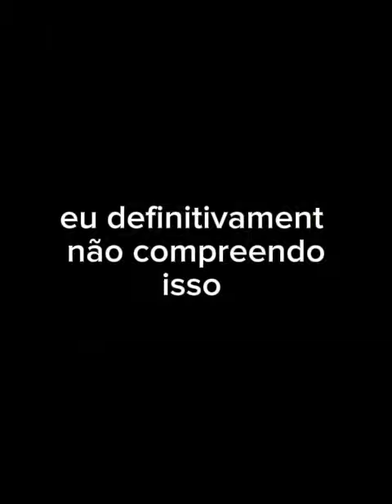Godzilla power of the earth ep 19 (Godzilla vs mecha godzilla)